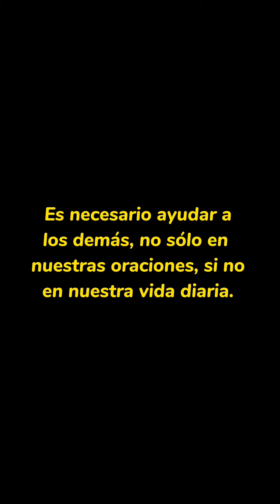Nunca se lo esperaron.